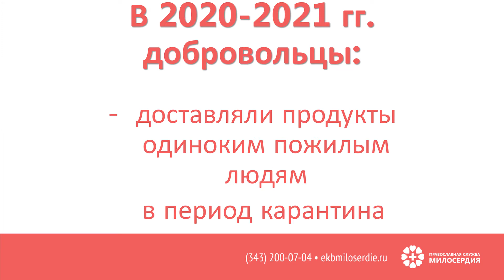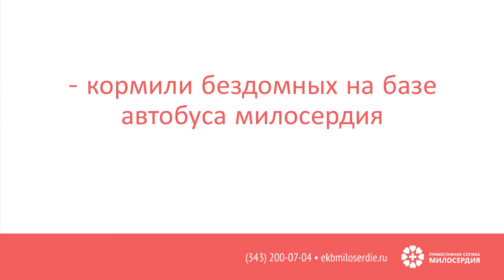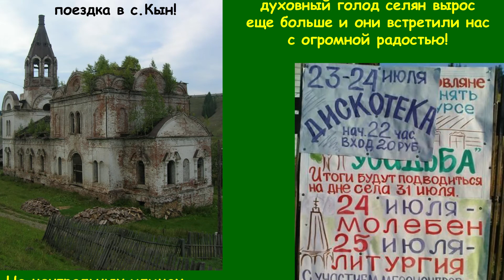Иерей Александр Сандырев. Добровольческий форум УрГЭУ, 05.10.21